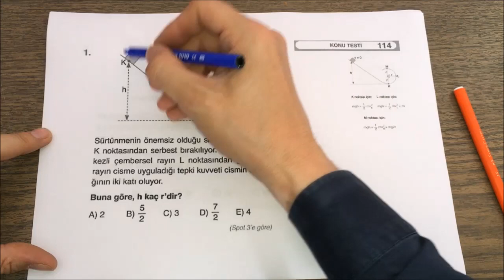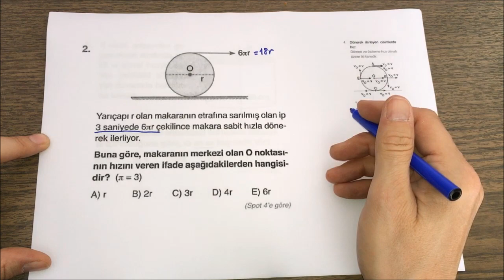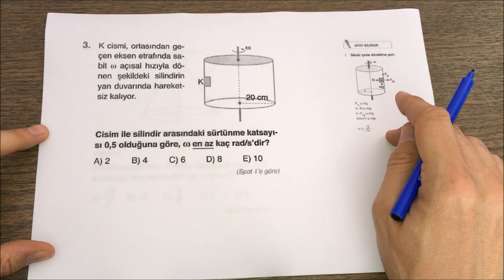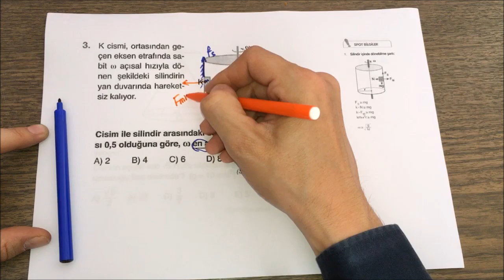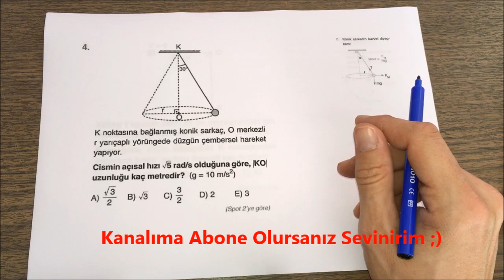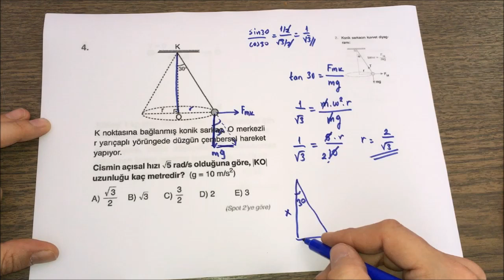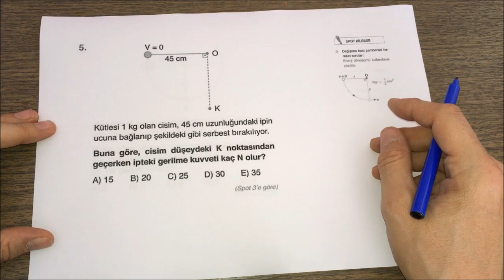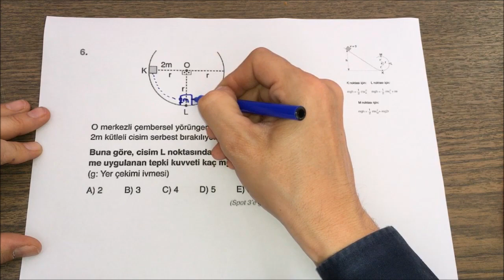TEST-114 (DÜZGÜN ÇEMBERSEL HAREKET ÇEMBERSEL HAREKET DAİRESEL HAREKET SADIK UYGUN YAYINLARI LYS )